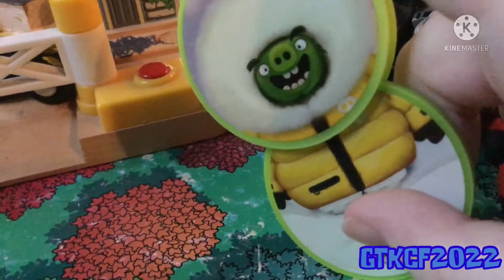The great power trains crash (Car Destruction)